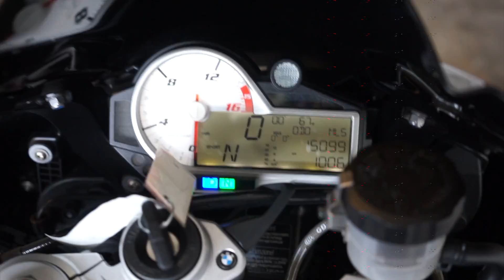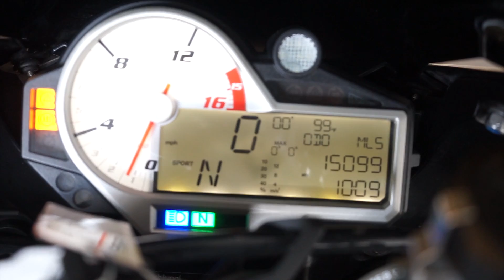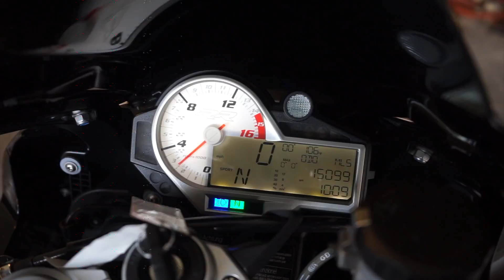BMW S1000RR | HOW I CLEAN MY SPRINT AIR FILTER